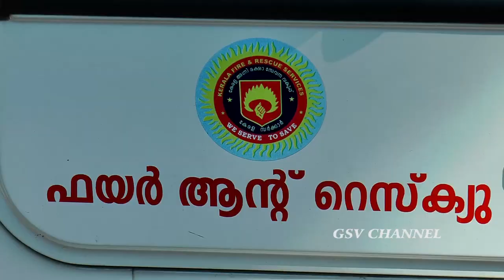ചെമ്മരത്തൂർ സ്വദേശിയുടെ വീട് ഫയർ @റസ്‌ക്യു ടീം അണുവിമുക്തമാക്കി